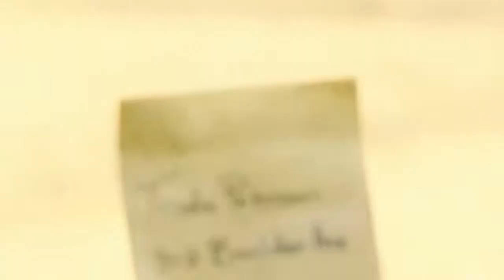Elena Gilbert - Everything is because of me (AU)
Song: Audiomachine - Triumph  Loss

The story is about Elena Gilbert and her choice.